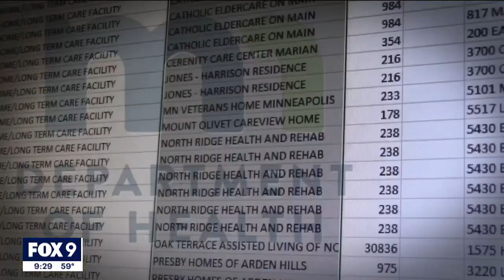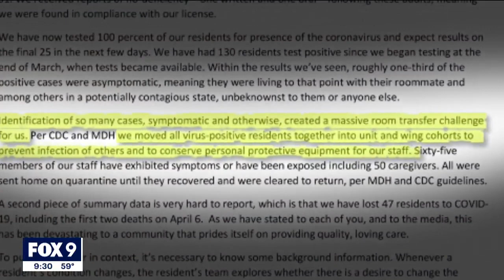47 die from COVID-19 at long-term care facility in New Hope, Minnesota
Forty-seven residents have now died from COVID-19 at St. Therese in New Hope and the long-term care facility said as many as half its residents have tested positive for the coronavirus.